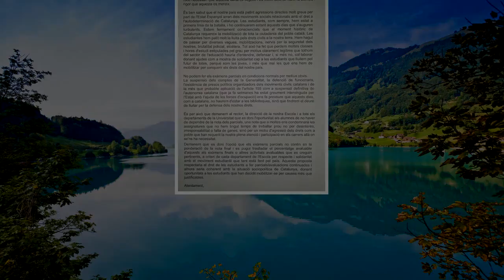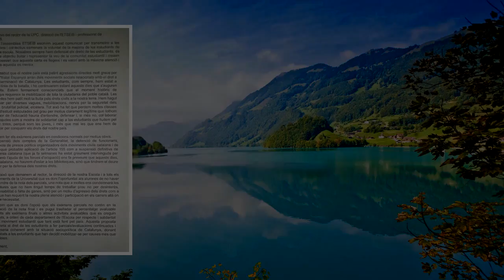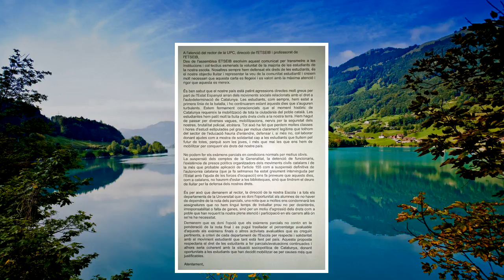Universitarios piden que no cuente la nota de los exámenes por los paros del 'procés' | España Home